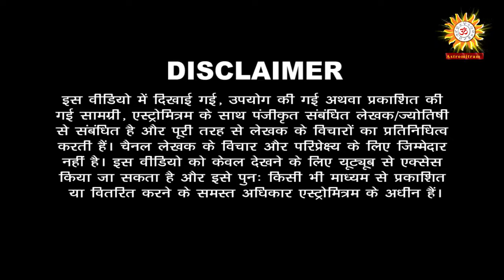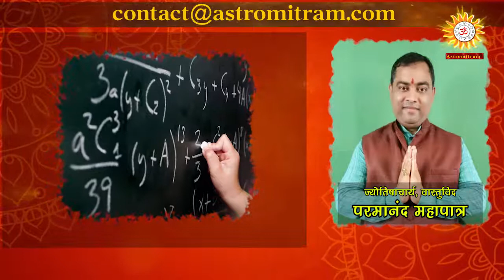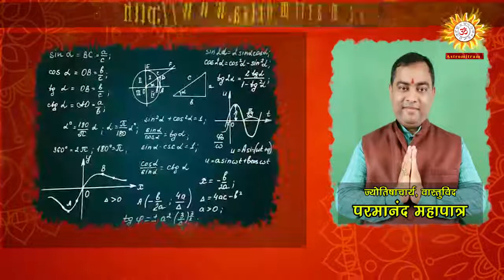ये हैं भारत के दो प्राचीन गणितज्ञ / Ye Hai Bharat Ke Do Prachin Ganditagya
Thanks,
AstroMitram

Astrologer Name:  Parmanand Mahapatra